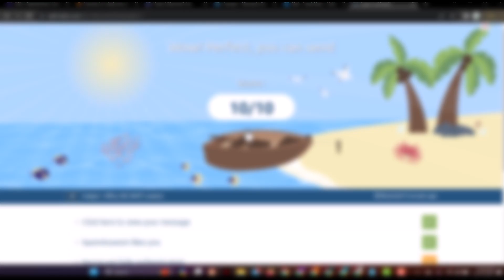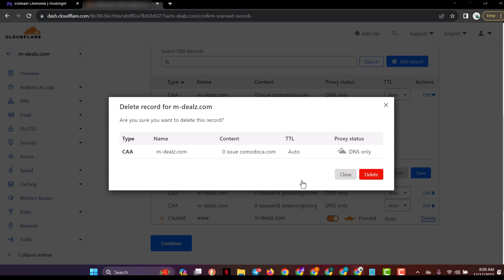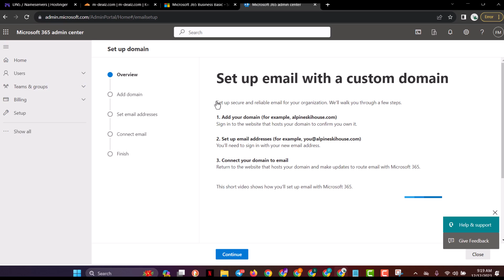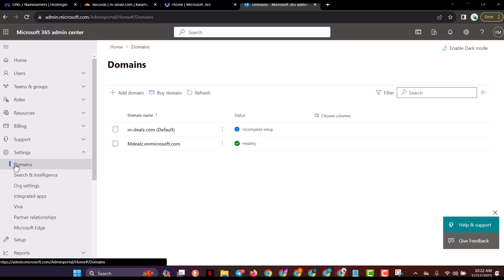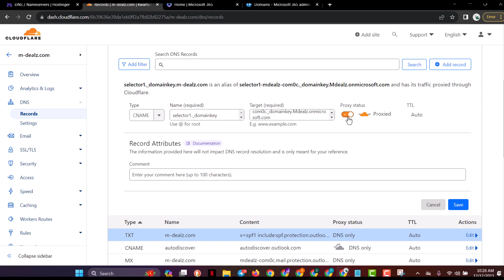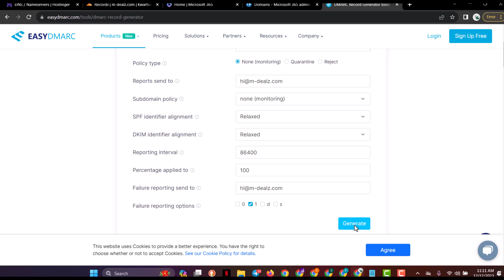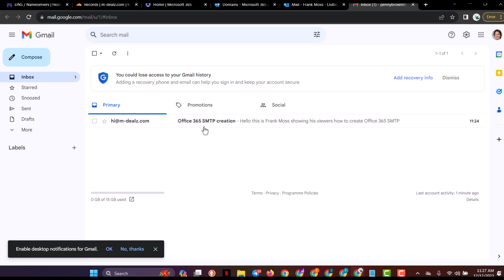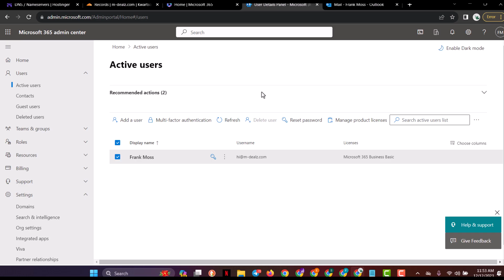[STEP BY STEP] How To Create Office 365 SMTP - Email Marketing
Dive into the world of email marketing with our latest video, "How to Create an Office 365 SMTP Account". Perfect for beginners and experts alike, this tutorial guides you through the SMTP server setup process, enabling you to send unlimited emails and manage bulk email campaigns effectively. Discover how to build your own SMTP mail server, use free bulk email software, and explore strategies for cold email marketing, all with the reliability and power of Office 365.

Whether you're interested in learning how to send bulk emails using a robust SMTP server setup or seeking insights into bulk email sender techniques and free email marketing, our video has got you covered. We also delve into the specifics of setting up SMTP with Gmail and Office 365, ensuring you have all the tools needed for successful email campaigns. Join us to unlock the potential of bulk mail and unlimited SMTP solutions for your business or personal projects.